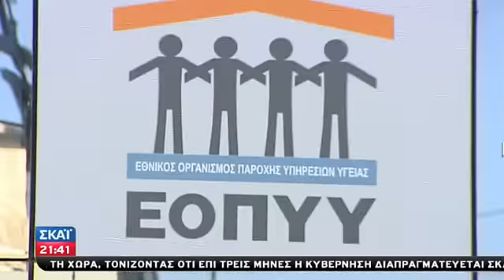farmakopoioi: Δηλώσεις Λουράντου - Γαλανόπουλου στον ΣΚΑΪ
Λουράντος: «Η βιομηχανία δεν κοστολογεί φάρμακα άρα δε διοχετεύει στις φαρμακαποθήκες φάρμακα. Οι φαρμακαποθήκες με τη σειρά τους έχουν πολύ λίγο πλέον απόθεμα και δε μπορούν τα φαρμακεία να αγοράσουν φάρμακα διότι εκτός του ότι δε τα βρίσκουν κιόλας επειδή υπάρχουν τεράστιες ελλείψεις, ο ΕΟΠΥΥ δε πληρώνει, εξακολουθεί να μη πληρώνει δεν έχουμε τη δυνατότητα αγοράς φαρμάκων ακόμα και αυτών που υπάρχουν στην Ελλάδα.»
Γαλανόπουλος: «Δε γνωρίζουμε αν από αύριο ισχύει ή δεν ισχύει το δελτίο τιμών - το τρίτο στη σειρά - το οποίο δημοσιεύθηκε χθες αργά το βράδυ και συγχρόνως έχουμε μια άρνηση παράδοσης προϊόντων από πάρα πολλές εταιρείες οι οποίες στην κόντρα τους με το υπουργείο αφήνουν την αγορά ακάλυπτη. Τα αποθέματά μας πιθανόν φτάνουν για τις επόμενες 4-5 μέρες.»